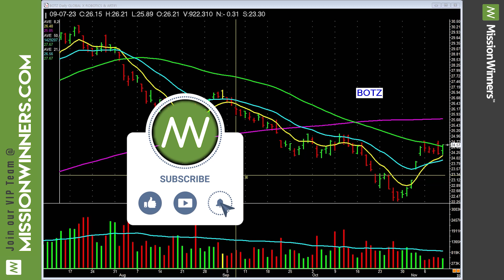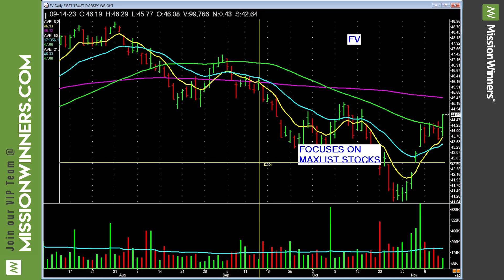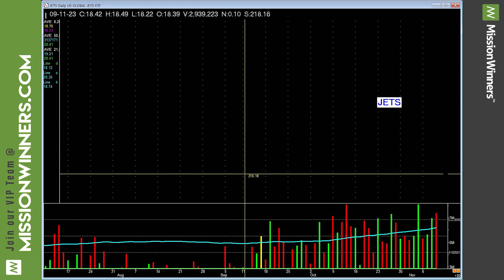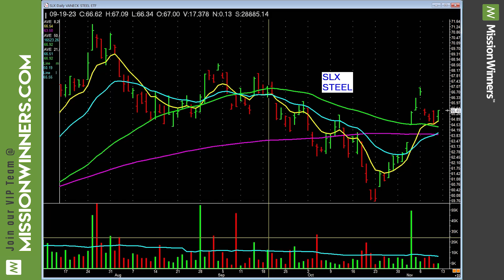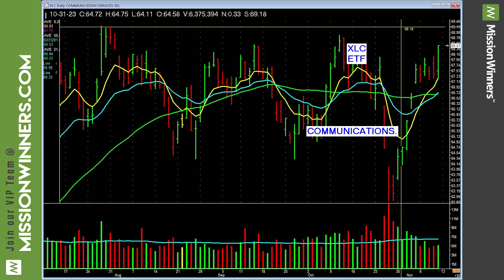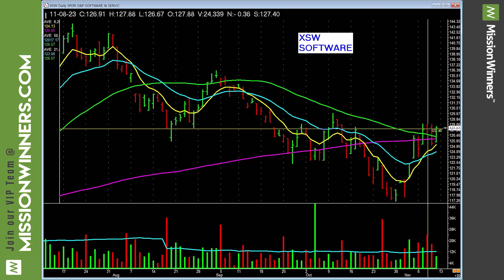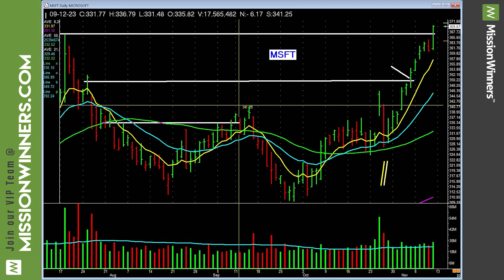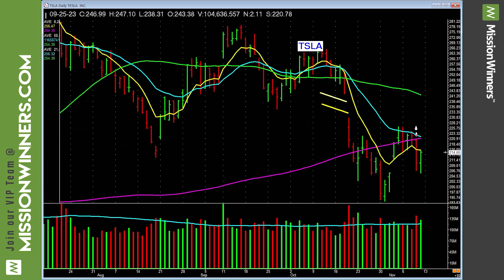Weekly ETF Market Evaluation & MAXLIST Review - Nov 12 2023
00:00 - Intro
00:10 - ETF Market Evaluation
12:04 - Review of The MAXLIST

Sign up to be a VIP member today!

ETFs on our list: ARKG, ARKK, ARKW, BBH, CLOU, ERX, FDN, FFTY, GDX, GDXJ, GLD, HACK, IBB, IBUY, IGV, IHI, IJH, ITB, IVW, JETS, KRE, MDY, OIH, PSJ, QLD, QQQ, SKYY, SLV, SLX, SMH, SOXL, SPY, SSO, TAN, TNA, USO, XAR, XBI, XEC, XHB, XLB, XLK, XOP, XLC, XLE, XLF, XLI, XLP, XLU, XLY, XME, XRT, and XSW. Scanning these ETFs to uncover strength helps us tune in to specific industry groups & sectors

In the MAXLIST Review, we are looking at: AAPL, AMZN, BABA, BIDU, META, GOOGL, GS, MA, MSFT, NVDA, & TSLA We'll find which are doing well and which may be currently out of favor. This is the MAXLIST; uniquely positioned, dominating franchise companies that can make huge moves!